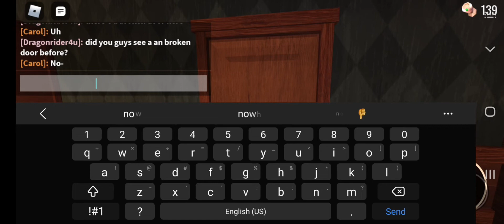the broken door